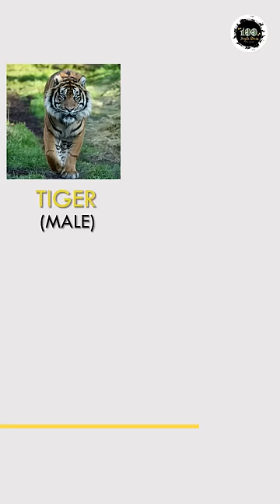Tiger aur Lion se bhi bada animal 🤔🤔🤔 | Liger | Tigon | Part-1